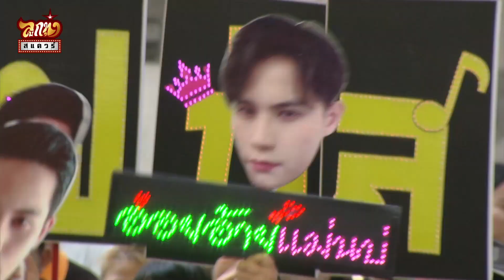ลูกทุ่งสแควร์ ส่งสุขปีใหม่ สุดมันส์